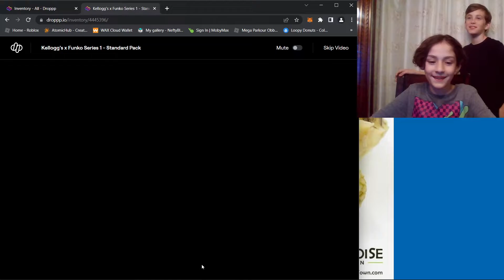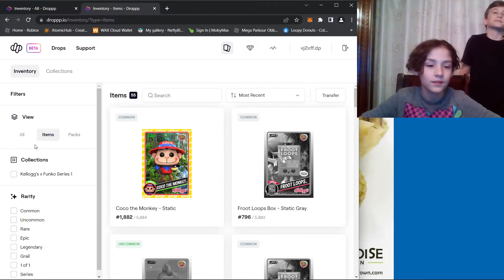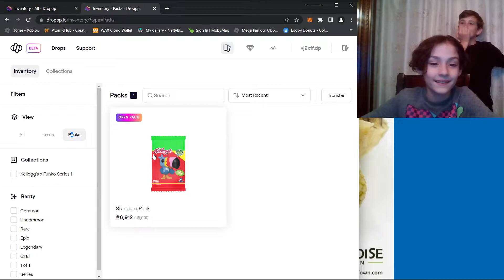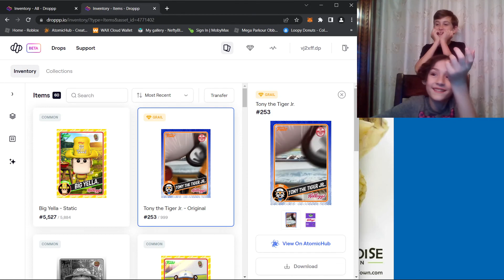NFT Wax Pack Rip - Kellogg's - GRAIL FOUND!!!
Dad sent me some packs to rip and GOT LUCKY WITH A GRAIL!